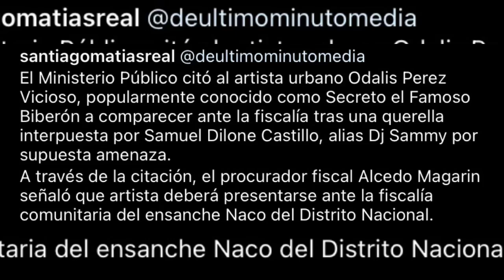EL SUJETO ORO SACA UN MACHETE EN ALOFOKE FM PARA DARLE A DJ NABIL SALIÓ JUYENDO JUNTO A DON MIGUELO